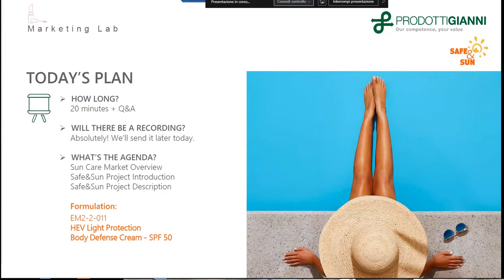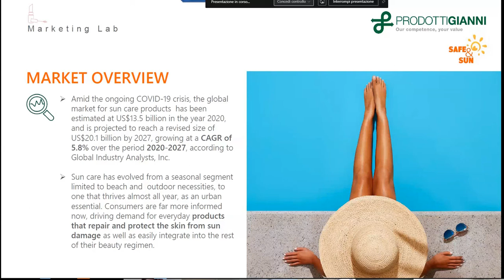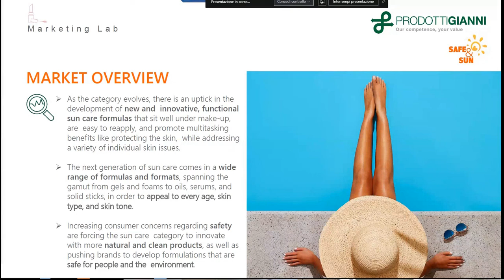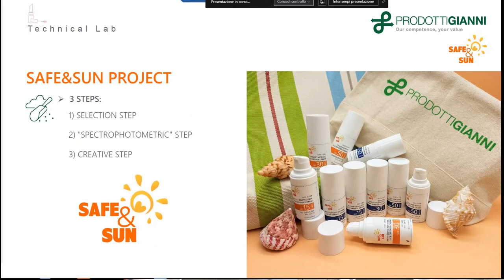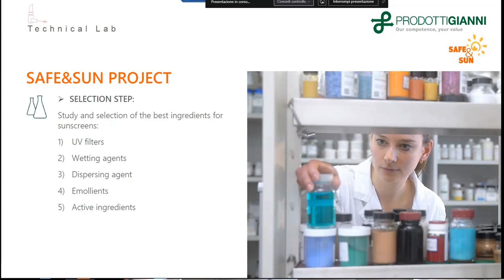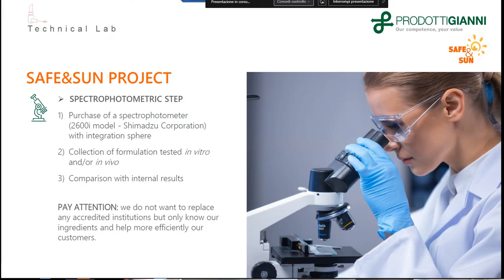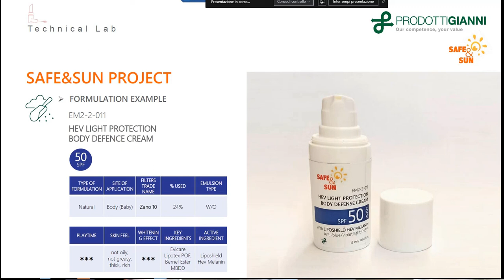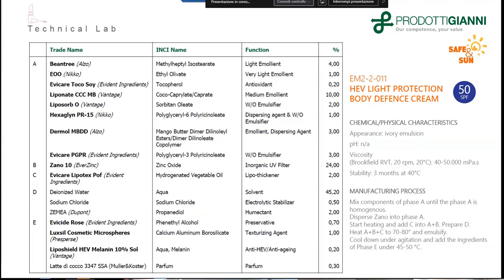Webinar PRODOTTI GIANNI - Safe&Sun on the path towards the ideal sunscreen product!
Relatori:
Dott.ssa Silvia Godi, Product Manager Cosmetic Ingredients Prodotti Gianni
Dott. Simone Augusto Lombardi, Technical Specialist Prodotti Gianni

Il progetto Safe&Sun nasce a inizio 2020, dall’idea di aiutare i nostri clienti a ottenere formulazioni ad alto SPF attraverso l’utilizzo di filtri fisici, supportandoli nella scelta delle materie prime e con una particolare attenzione a texture e sensorialità. Oggi grazie al lavoro del nostro team R&D possiamo presentare il risultato del progetto: un kit di 10 formule suncare ed eco-friendly testate per SPF (con Spettrofotometro Shimadzu), UVAPF, lambda critica e rapporto SPF-label/UVAPF. Le formule sono disponibili a diversi SPF e con una rosa di texture tra cui scegliere.